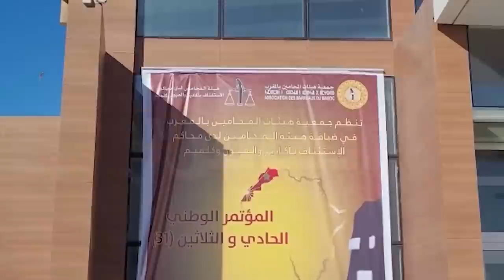الهيني: جمعية المحامين وفقت مبدئيا في الملف الضريبي وهذا موقفي مما وقع مع عبد النباوي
في هذا الحوار مع الدكتور محمد الهيني المحامي بهيئة المحامين بالرباط، ومقرر اللجنة القانونية والقضائية بمؤتمر الداخلة، يؤكد أن ما وقع في الجلسة الافتتاحية هو أمر مسيء للعلاقة بين المحامين والقضاة، رغم أن قلة من المحامين قطعوا كلمة الرئيس المنتدب للسلطة القضائية، معبرا عن عمق العلاقة بين الطرفين..